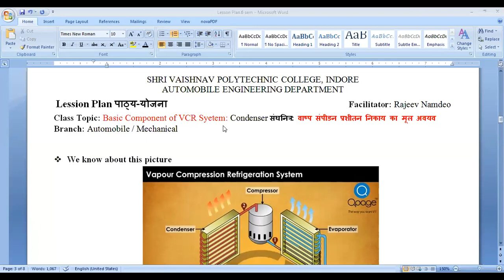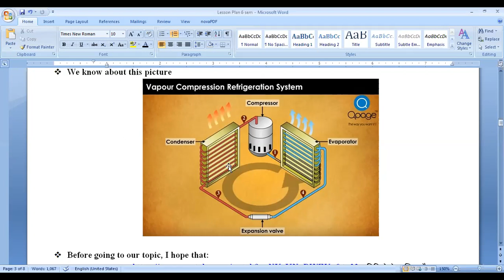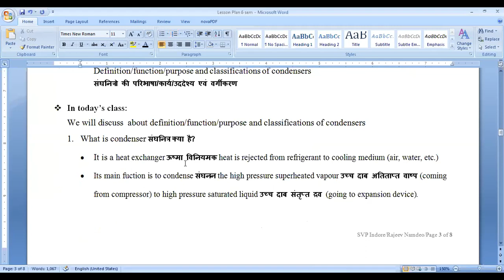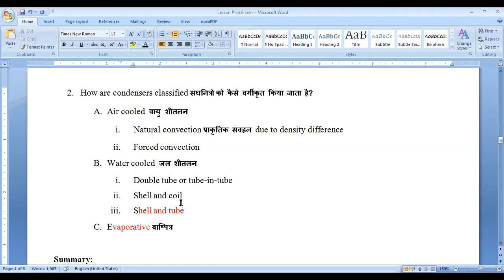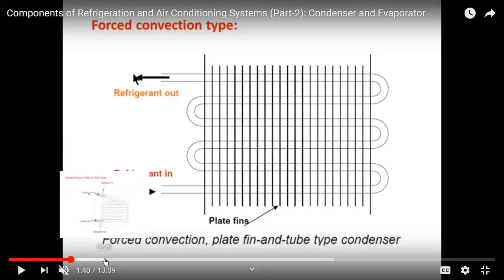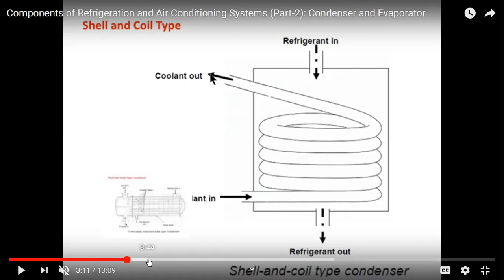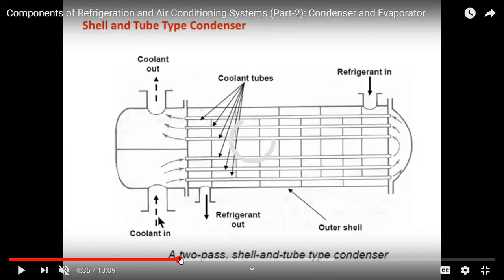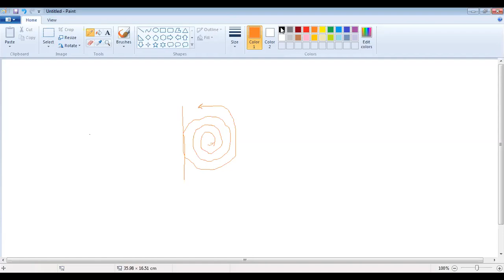62109: Condenser - Basic components of VCR System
This video describes definition, function and classifications of condensers. It also explain construction and working of few condensers